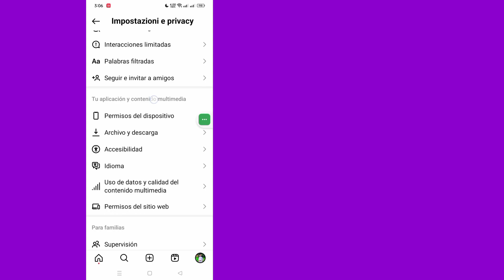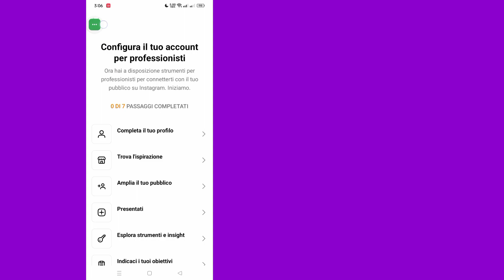Come scoprire chi ha visualizzato il mio profilo Instagram |Chi ha visitato il mio profilo Instagram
Qui in questo video ti mostrerò [Come vedere chi ha visitato il mio profilo Instagram].  guarda attentamente questo video e non saltare questo video se salti questo video non capirai molto bene quindi se hai qualche problema puoi chiedermi e commentare qui sotto cercherò di risolvere il tuo problema se ti piace questo video quindi per favore premi Mi piace e  iscriviti al mio canale grazie.🙏

  Altre domande correlate:

  Chi ha visitato gratuitamente il mio profilo Instagram

  Come vedere chi stalkera il tuo Instagram

  Posso vedere chi ha visualizzato il mio profilo Instagram

  Qualcuno può vedere quante volte hai visualizzato il suo profilo Instagram

  Come vedere chi stalkera il tuo Instagram senza app

  Come vedere chi visualizza la tua storia su Instagram

  Come controlli chi ti stalkera su Instagram

  Esiste un'app per vedere chi guarda il tuo Instagram

  come sapere chi visualizza il tuo profilo Instagram

  che vedono il mio profilo Instagram

  # Chi ha visitato il mio profilo Instagram gratuitamente
  # il cuimioprofiloinstagram